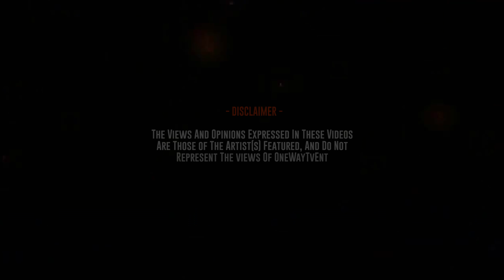ONE WAY TV | AITCH GRIME FREESTYLE PT2 @OFFICIALAITCH (4K)